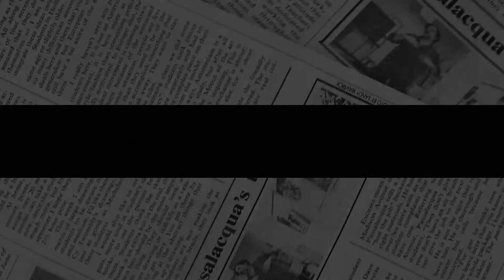AUTHENTIC VESUS FRAUD! William TEACHES Haz A LESSON How To Do A Podcast With Special Apple Episode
Wandering around the Norfolk estate of Sandringham, Prince William speaks during his walk for the Apple Fitness+ Time To Walk podcast, which promotes mental health through physical activity and reliving past experiences. He starts at St Mary Magdalene Church, the sixteenth-century building on Sandringham’s grounds where the Royal Family traditionally attends the morning service on Christmas Day.

He also reveals intimate details about the memories the estate conjures up for him about his grandfather, the late Prince Philip, and more lighthearted anecdotes around his children’s battle to control the music in their household.